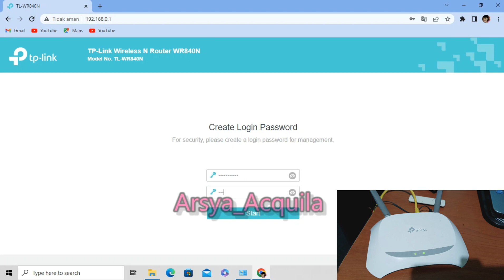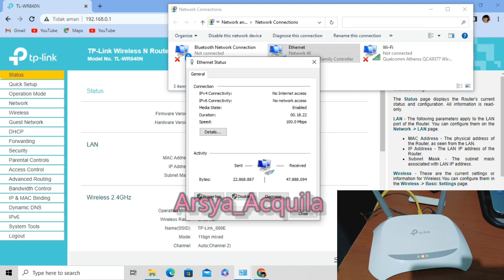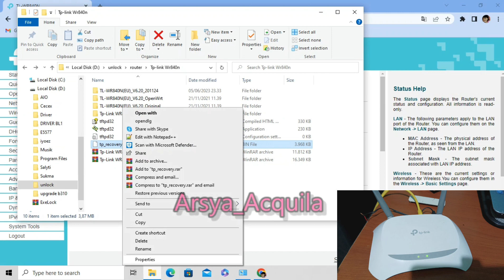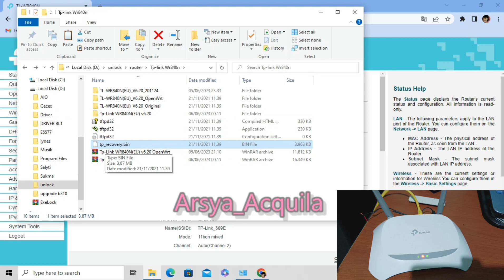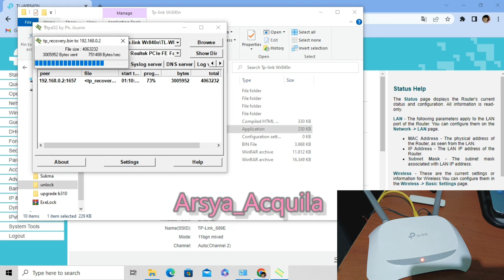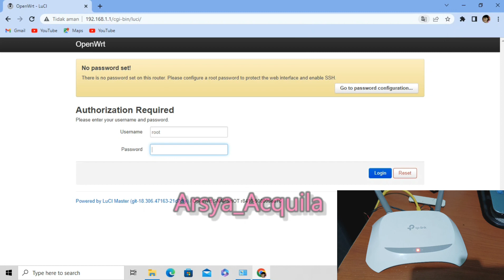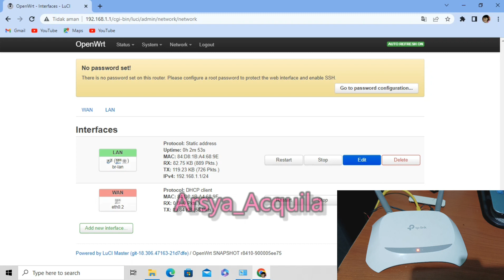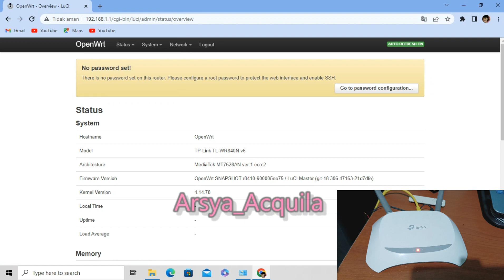Install Openwrt Dirouter Tplink WR840N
Halo gaes
Kali ini saya coba install openwrt di router Tplink WR840N V6..